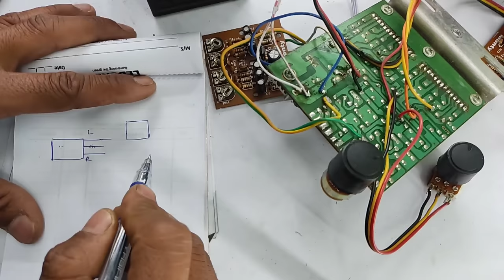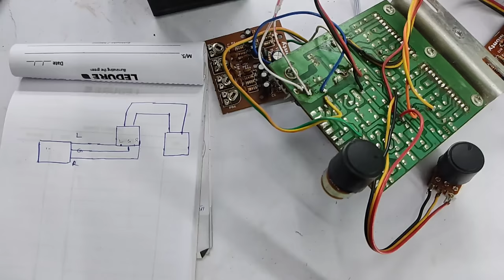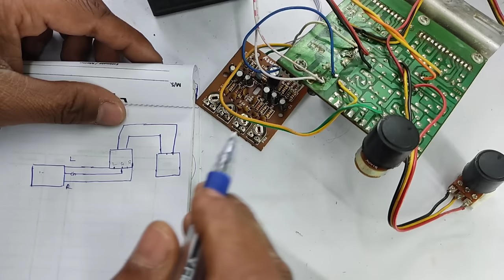ये Amplifier करेगा Home theatre को फेल | Bass बढ़ाने की सस्ती ट्रिक | 4440 amplifier bass connection